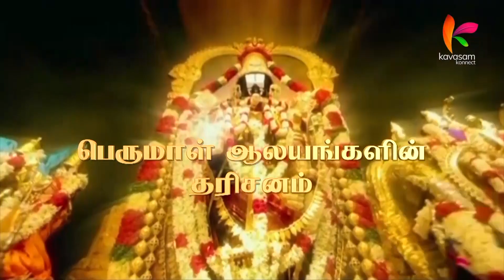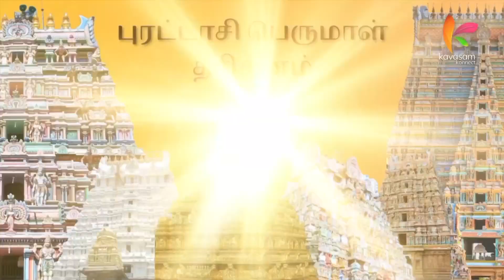Vishnu Sahasranamam 577 | Sarvadruk | ஆயிரம் நாமங்கள் ஆயிரம் கதைகள் | Dr. U.Ve. Venkatesh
The Join Button not only gives you access to exclusive content, but also contributes towards philanthropic initiatives.

நாமம் 577 - ஸர்வத்ருக்‌
பொருள் - அனைத்தையும் காண்பவர்

ஸ்லோகம்:

ஸுதன்வா கண்டபரசுர்‌ தாருணோ த்ரவிணப்ரத:
திவிஸ்ப்ருக்‌ ஸர்வத்ருக்‌வ்யாஸோ வாசஸ்பதிரயோநிஜ: ||61

With the Divine Blessings of Lord Sriman Narayana & the support & encouragement of our dear viewers, the book '1000 Naamangal 1000 Kathaigal Volume 1 - Naamams 1 to 100' by Dr. U.Ve. Venkatesh is out now!
Get to know the meaning of the first 100 Naamas of Vishnu Sahasranamam, coupled with captivating stories & eye-catching illustrations.

This exclusive Collector's Edition is a page-turner for sure! Book your copy now!